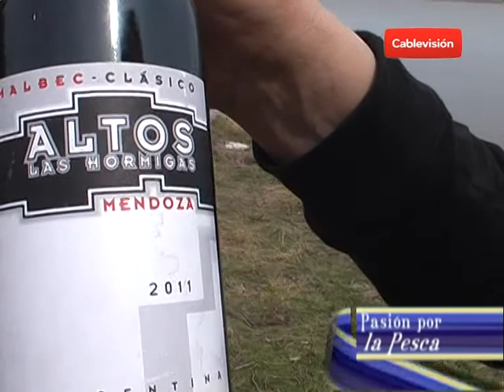CONCURSO DE CHICOS (laguna jorgensen ) programa PASIÓN POR LA PESCA TV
laguna jorgensen- club de pesca san cayetano-aicacyp